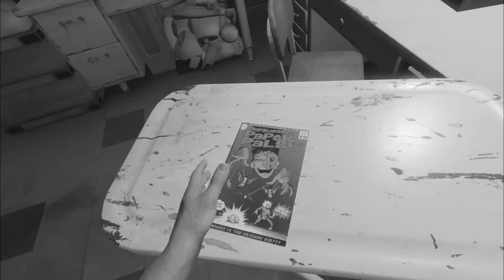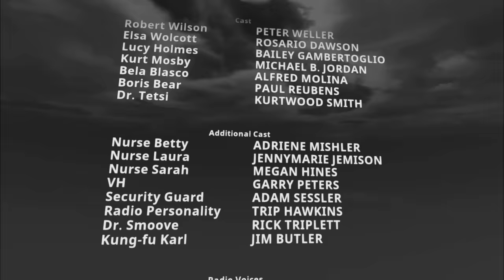Wilson's Heart | Ending | Werewolves vs Vampires vs Frankenstein's Monster!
The climactic final battle is here! Werewolves fighting monsters fighting vampires. It all comes down to this crazy ending. But first, we have to escape the body-stealing mannequins!

Intro Movie: "Goosebumps" (2015)

As the hospital hauntings intensify, you and your fellow patients must traverse increasingly maddening corridors, overcome frightening environmental hazards and work together to defeat the sinister inhabitants in your pursuit to reveal who stole your heart...and why.

00:00 Intro + Recap
00:58 The Mannequin STOLE MY ARM!?
03:53 Suddenly I Have An Iron Fist
08:04 The Thrilling Fight With Woody
13:11 Kidnapped! And Elsa Explains EVERYTHING
20:29 Don't Bring A Werewolf Into The Moonlight...
23:30 Great! Every Monster Is Here Now!
25:51 I Exploded A Brain
27:50 The Real Reason I Was In This Hospital
33:22 Credits + Thoughts
35:20 The After-Credits Scene

VR Headsets:
- Oculus Quest
- Valve Index
- HTC Vive
- HTC Vive Pro
- Playstation VR

PC Specs:
- RTX 3090
- i9-9900k CPU
- 32 GB DDR4-3200mhz RAM